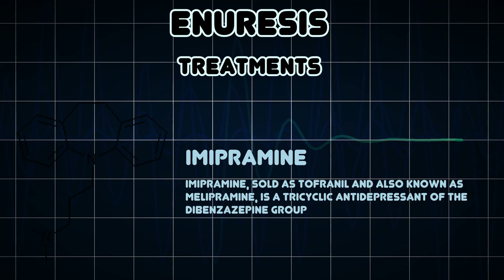Enuresis (Medical Condition)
Symptoms, risk factors and treatments of Enuresis (Medical Condition)

Enuresis, refers to a repeated inability to control urination